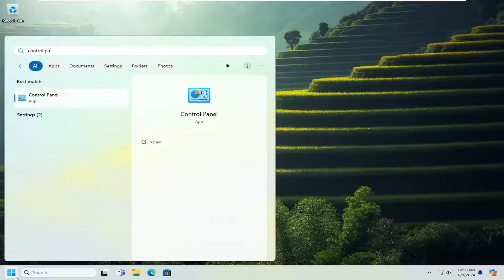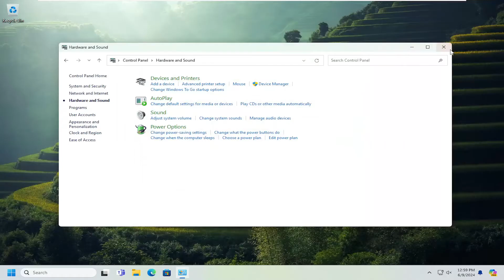How to Change Print Quality on Canon Printer [Guide]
Learn how to change print quality on your Canon printer with our comprehensive guide. In this tutorial, we provide step-by-step instructions to help you adjust the print quality settings according to your printing needs. Whether you're printing documents, photos, or graphics, customizing the print quality ensures optimal results, whether you prioritize speed or high-resolution output.